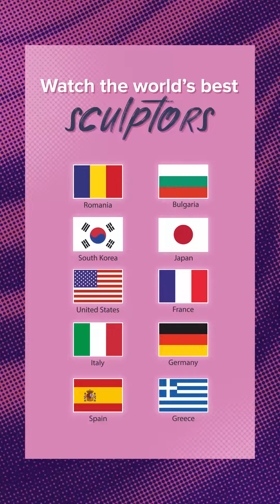ShilpaSangam - SAPTI’s 1st International Sculpture Symposium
SAPTI invites the world to India, to its International Sculpture Symposium which will welcome sculptors from 10 foreign countries who will enrich India’s art tradition with global interpretation.